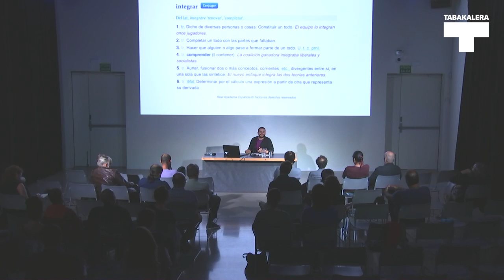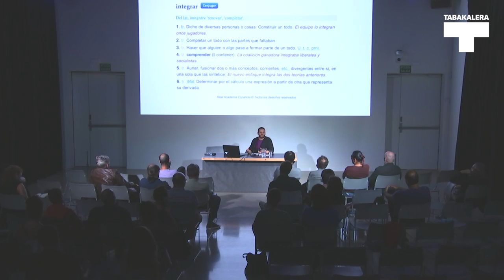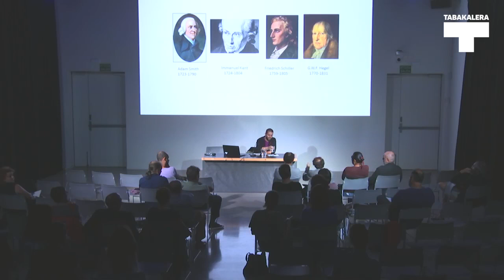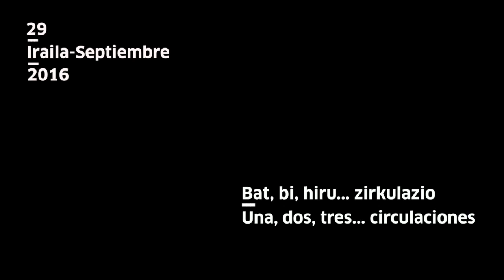Bat, bi, hiru… zirkulazioak_Max Jorge Hinderer Cruz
EU
"Hiru Zirkulazioak: substantzia aktiboa" nazioarteko mintegiaren hasierako hitzaldia Max Jorge Hinderer Cruz-en eskutik. Topaketak estimulatzaileen, sentikortasunaren eta mugimenduaren inguruan jasotzen dituen ikerketa lerro nagusiak eta ikuspegi teoriko desberdinak azalduko dira bertan. tabakalera.eu/eu/bat-bi-hiru-zirkulazio
ES
Conferencia inaugural del seminario internacional "Las tres circulaciones: sustancia activa" a cargo de Max Jorge Hinderer Cruz, en la que se apuntaran las principales líneas de investigación y las perspectivas teóricas que recoge el encuentro entorno a los estimulantes, la sensibilidad y el movimiento. tabakalera.eu/es/una-dos-tres-circulaciones-max-jorge-hinderer-cruz
EN
Inaugural conference of the international seminar "The Three Circulations: Active Substane", in which the main research lines and theoretical perspectives that the meeting will address on stimulants, sensitivity and movement will be recorded. tabakalera.eu/en/one-two-three-circulations-max-jorge-hinderer-cruz